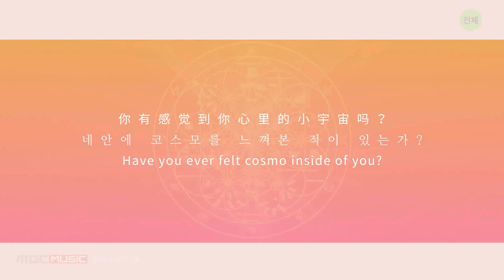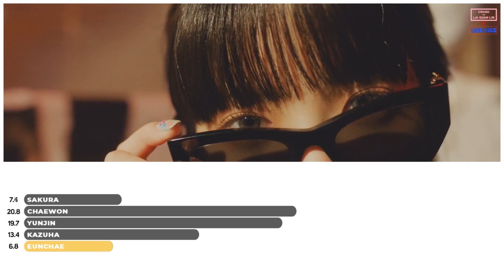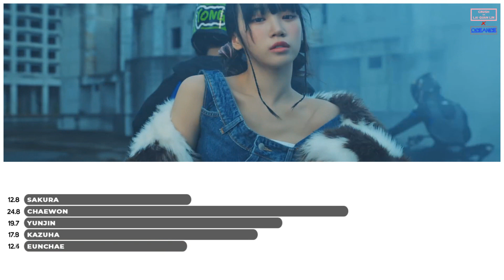ANTIFRAGILE - LE SSERAFIM | LINE DISTRIBUTION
SAKURA, CHAEWON, YUNJIN, KAZUHA, EUNCHAE